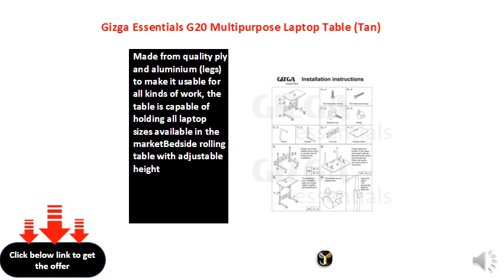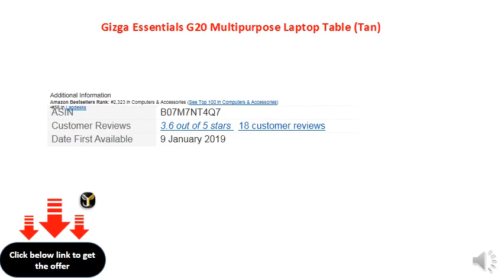Gizga Essentials G20 Multipurpose Laptop Table (Tan)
Comes with a stylish panel made using 15mm clip board and has a premium surface with a smooth finishing
Easy to maintain, just wipe off the dust and you are good to go, the surface has a powder coating, which prevents the loss of texture and colour
Height adjustment allows the table to be used by any one, the adjustment also allows for better ergonomics according to a person’s height
Made from quality ply and aluminium (legs) to make it usable for all kinds of work, the table is capable of holding all laptop sizes available in the market
Usability in all kinds of table work like writing, the table give an ergonomic position for you to sit and work in the most comfortable position, extremely lightweight and foldable nature makes it highly portable and easy to carry around anywhere you go
Bedside rolling table with adjustable height
Maximum weight including body pressure applied is 10-12kgs.
This table is a study/bed table and cannot sustain weight of any individual including kids